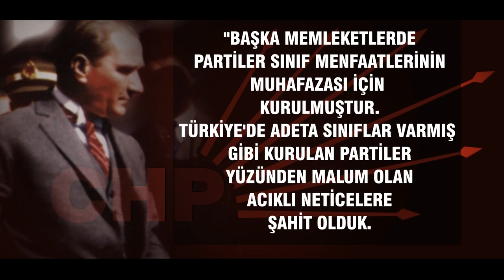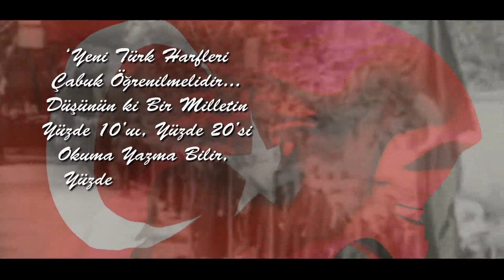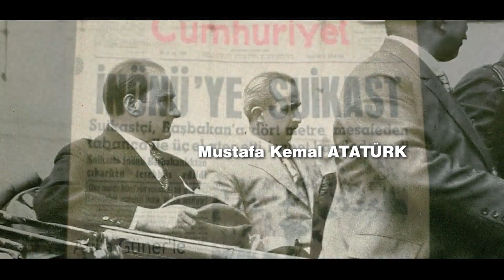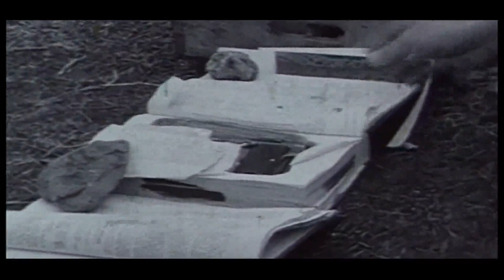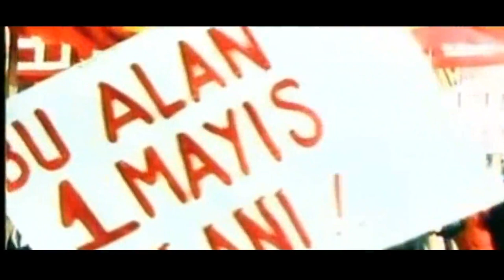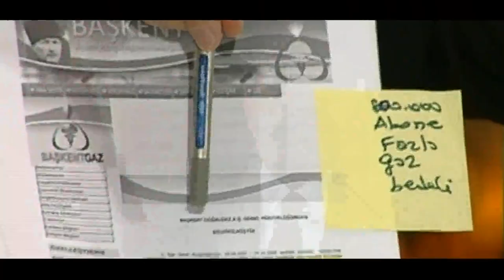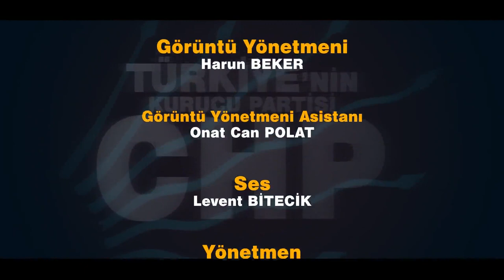'' TÜRKİYE'NİN KURUCU PARTİSİ '' BELGESELİ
Cumhuriyet Halk Partisi Tarihinin Anlatıldığı Türkiye'nin Kurucu Partisi Belgeseli.